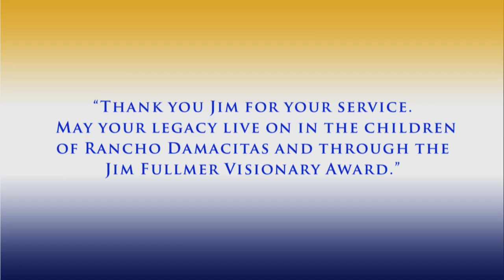Rancho Damacitas Champion Awards luncheon version 2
Rancho Damacitas Champion Awards luncheon video highlighting Jim Fullmer